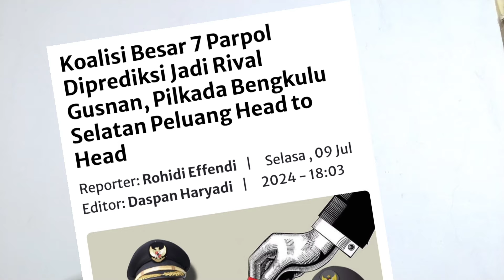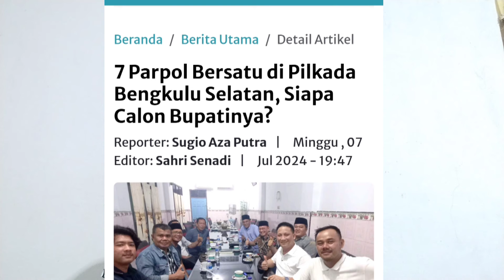Pilkada Bengkulu Selatan : 7 Partai Bersatu, Ketakutan Lawan Gusnan?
Tujuh Partai Politik Jajaki Koalisi, Ketakutan Lawan Gusnan?